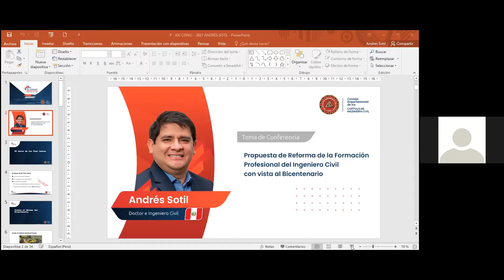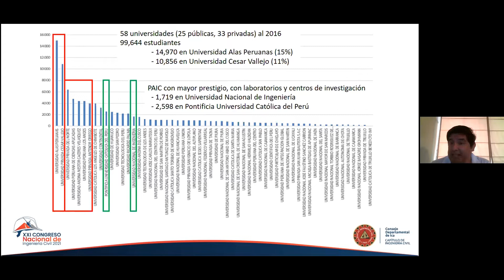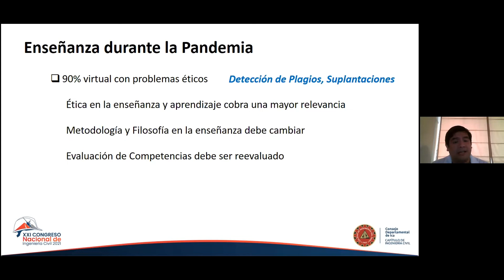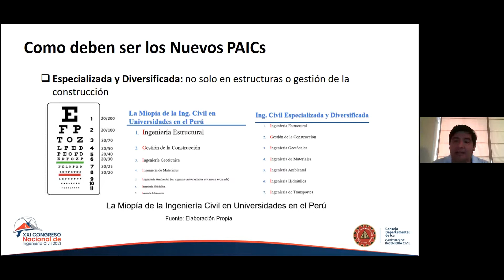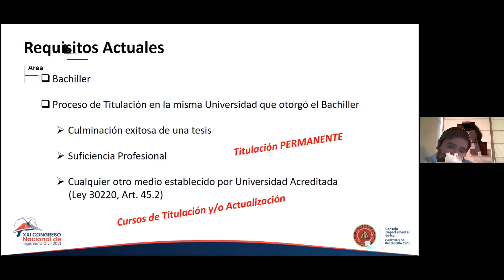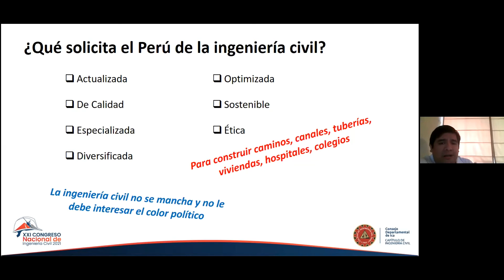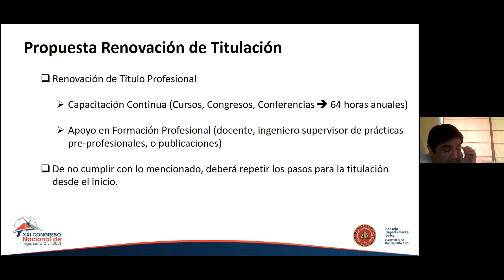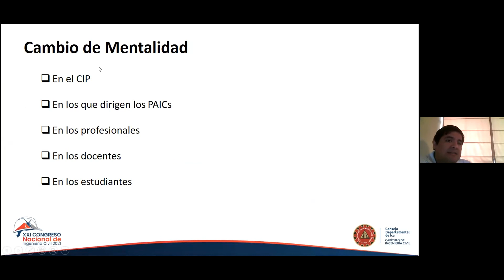Andrés Sotil - Propuesta de reforma de formación del ingeniero civil con vista al bicentenario.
Conferencia Magistral del ponente Andrés Sotil, presentado en el Congreso Nacional de Ingeniería Civil 2021, evento realizado del 28 de junio al 02 de julio del 2021.
Organizado por el Consejo Departamental de Ica del Colegio de Ingenieros del Perú - Capítulo de Ingeniería Civil.

Se permite el uso del video y material sólo para fines educativos, prohibido el uso comercial.